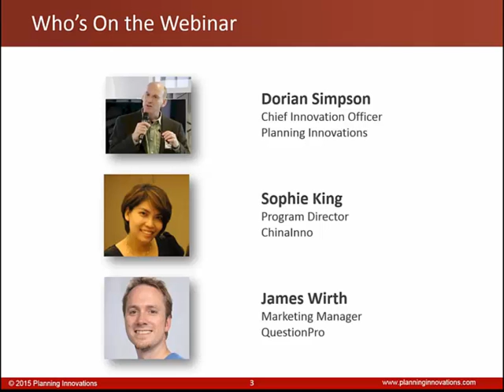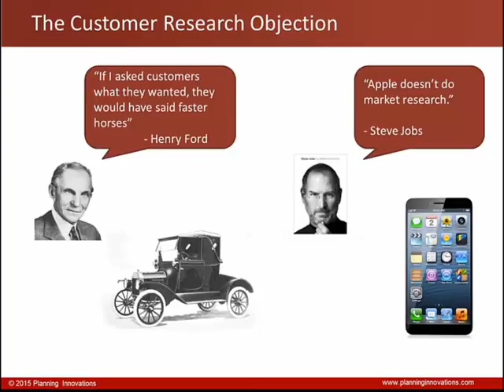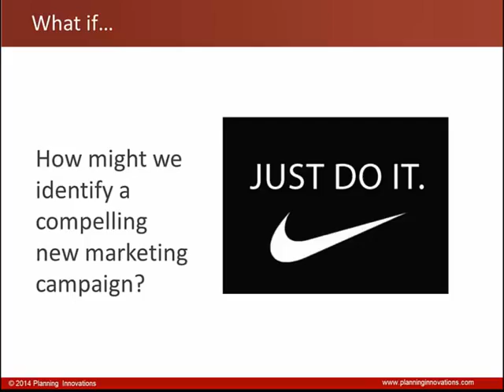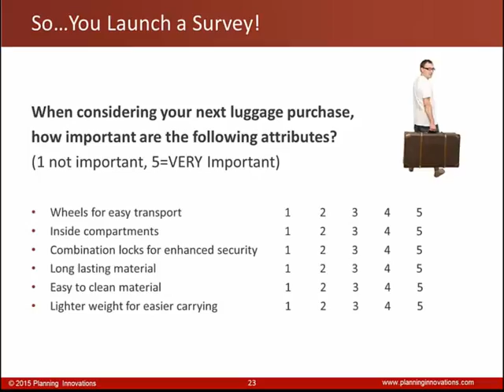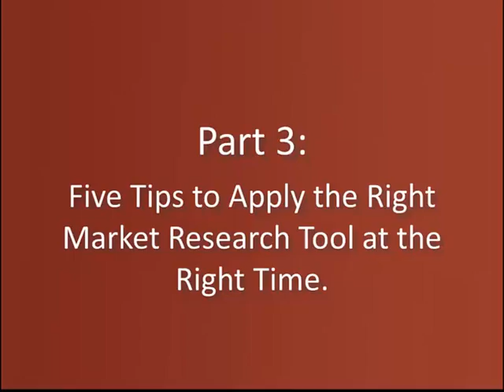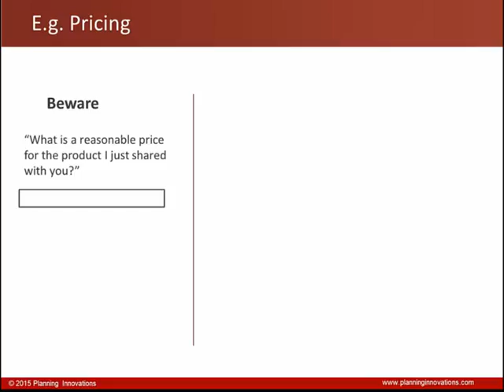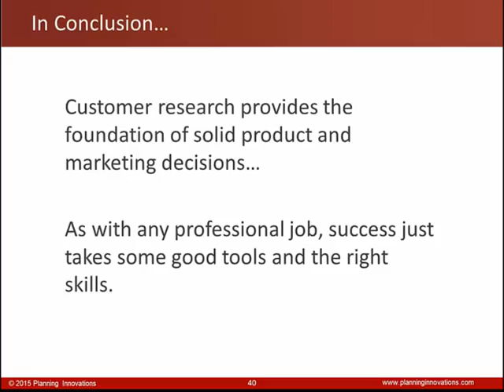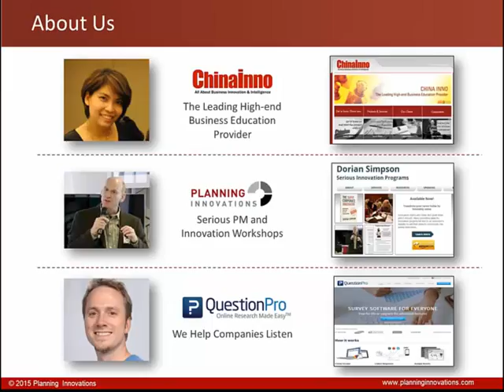Webinar: Market Research for Product and Marketing Leadership